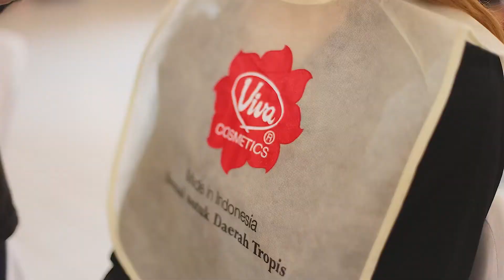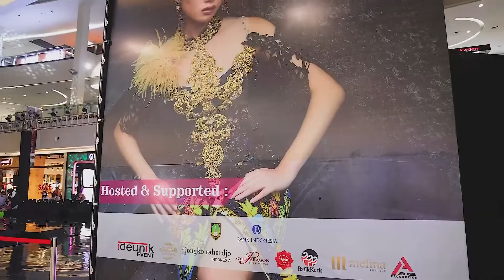A DAY IN MY LIFE AS A PROFESSIONAL MODEL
Halooo Viva Muda! ✨🫶🏼

Kalian sering penasaran ngga sih bagaimana hari seorang Model berjalan? Naaah melalui video ini mimin mau kasih sedikit cuplikan nih tentang gimana mereka menjalani hari 😜

Aktivitas mereka yang padat ternyata ngga pernah lepas dari produk-produk dari Viva Cosmetics lohh, apalagi jika sedang ada event besar seperti fashion week🔥

Sooo, percayakan make up-mu hanya pada Viva Cosmetics seperti para model ini yaa ❤️

Stay happy and stay beauty all 💕